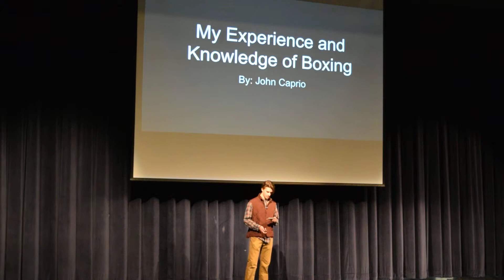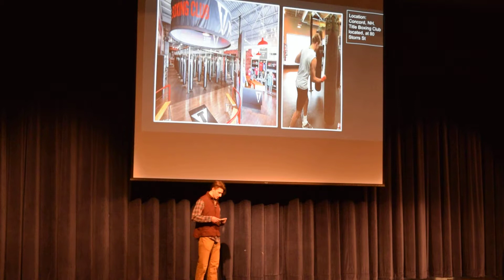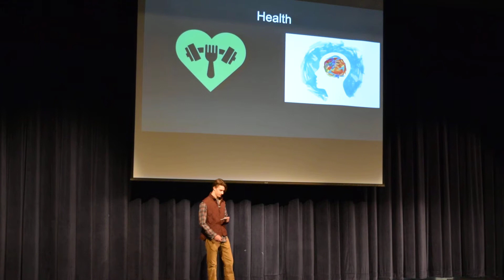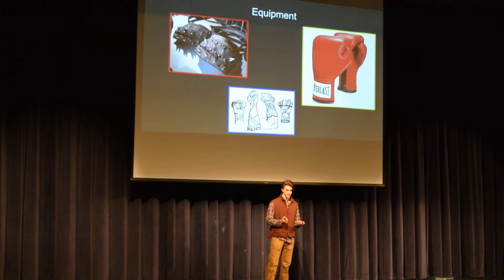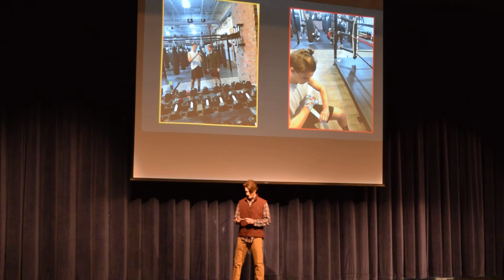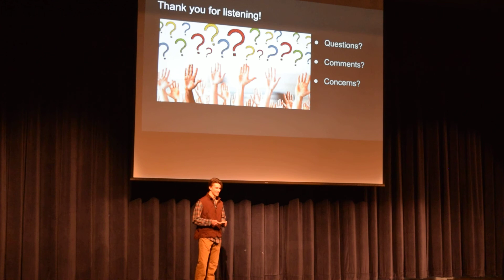Senior Seminar Final Talk Fall 2018 J Caprio